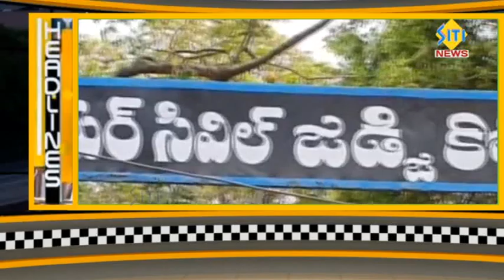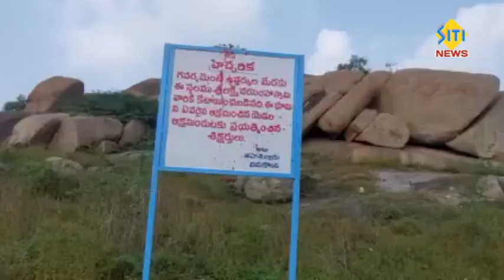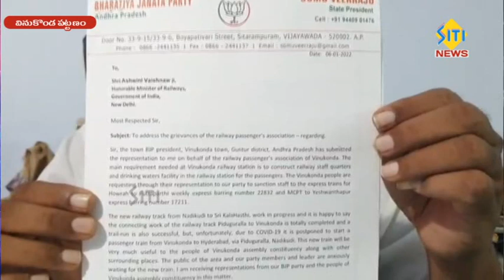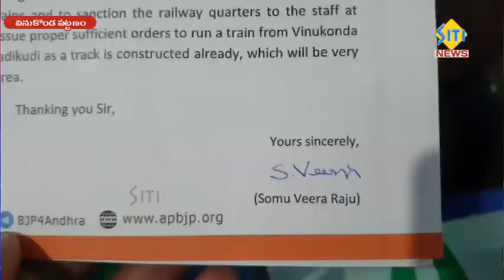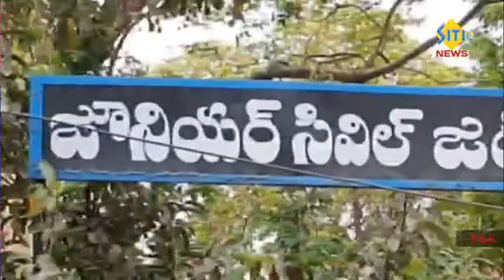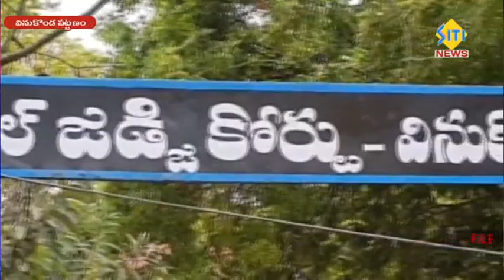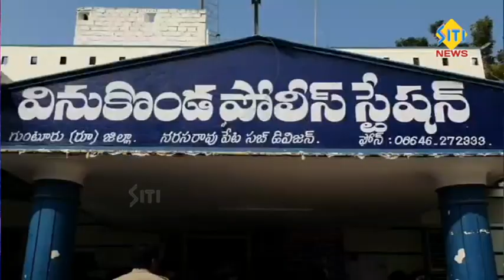sitinews vinukonda 20.01.2022